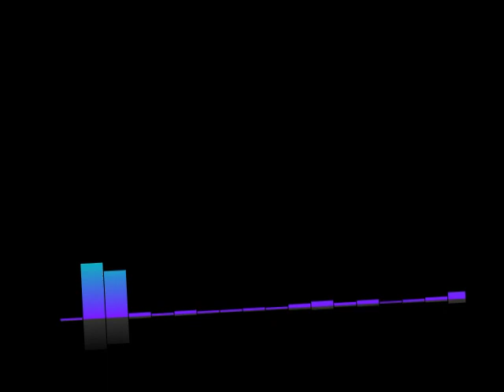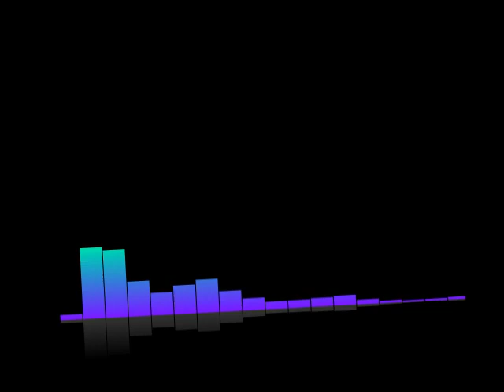#273 Lex-Free Man Podcast | Chris Blattman: War and Violence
Topic Include
What is war?
Justification for war
War in Ukraine
Nuclear war
Drug cartels
Joseph Kony
World Wars
Civil wars
Israeli–Palestinian conflict
China vs USA
Love
Hard data
Mortality
Advice for young people
Tyler Cowen